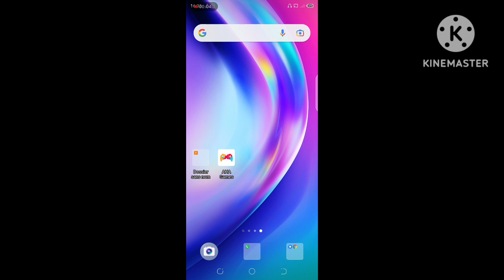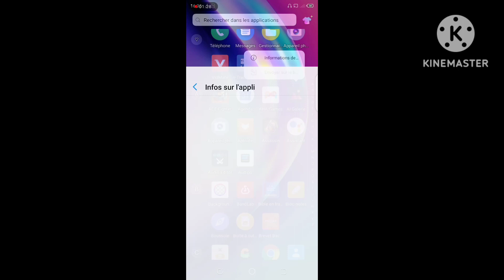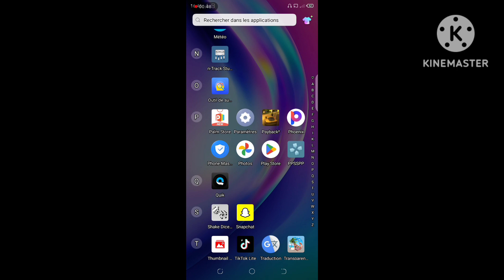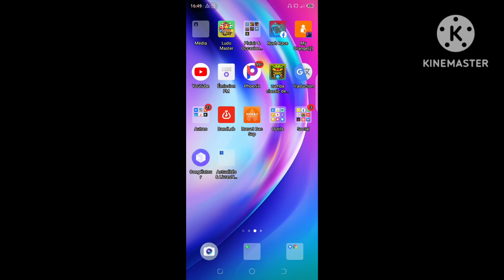comment augmenter la mémoire de son téléphone sans rien supprimer.